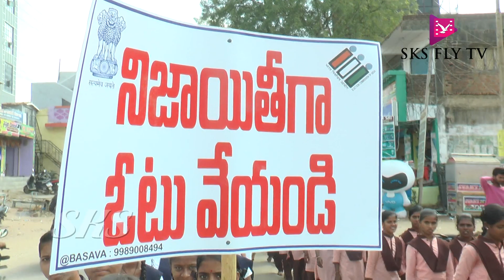18 ఏళ్ళు నిండిన ప్రతీ ఒక్కరూ ఓటు వేయాల్సిందే || SKS FLY TV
ఎస్సీ కార్పోరెషన్ ఈడీ బాబూరావ్